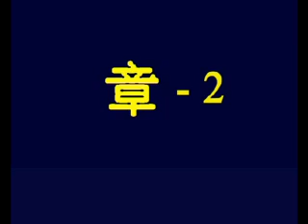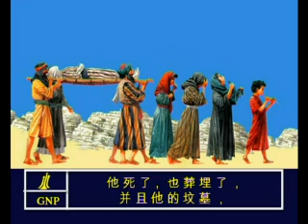The Acts 2 Chinese Picture Bible